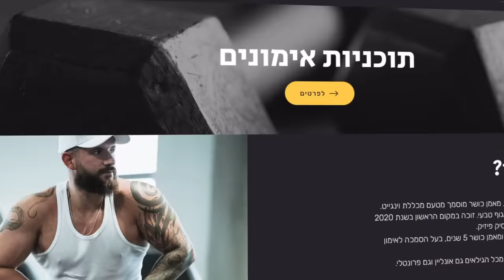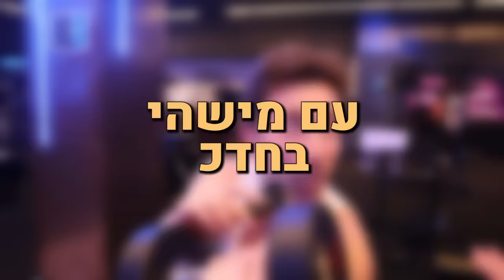אימון עם היוטיובר הכי שרירי בישראל!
אתם לא תאמינו כמה הוא מפתיע! אני רציני לגמרי!
סוף הסרטון תראו אותו עושה פוזינג ליד ילד בן 18 חטוב בטירוף
להזמנת חולצה של צבא החלבונים שלי עם משלוח עד הבית:
תגידו לי איזה חולצה הכי אהבתם...